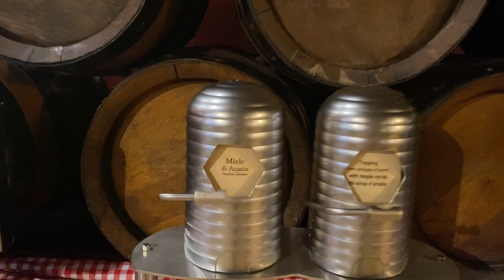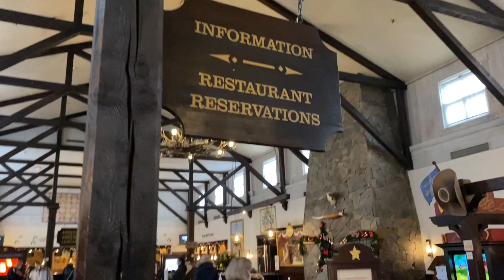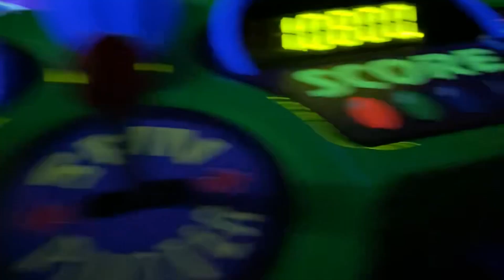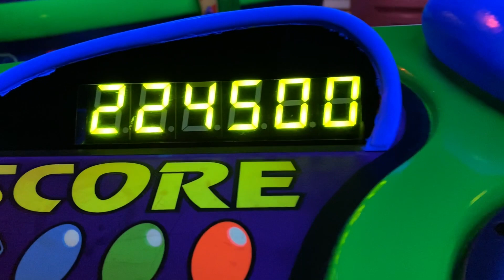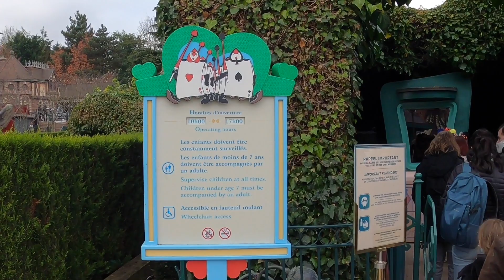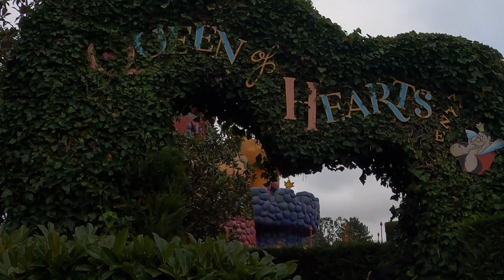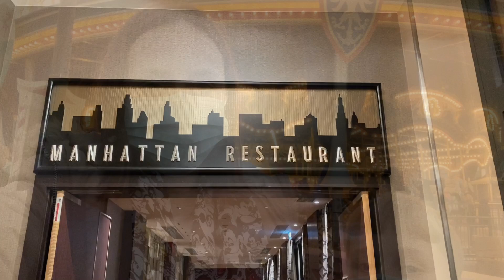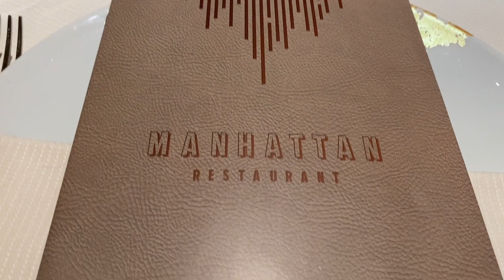Disneyland Paris Vlog | Day 4 | Breakfast at Cheyenne, rides, character meets & Manhattan restaurant